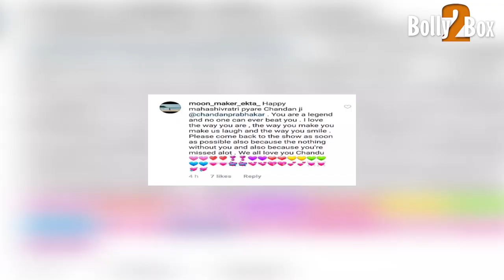Salman Khan के Kapil Sharma Show से अचानक हुए गायब "Chandan Prabhakar" जानिए क्यों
SalmanKhan के KapilSharmaShow से अचानक हुए गायब
"ChandanPrabhakar" जानिए क्यों